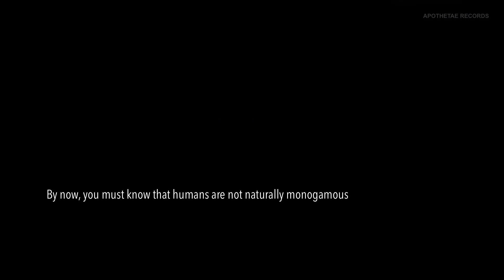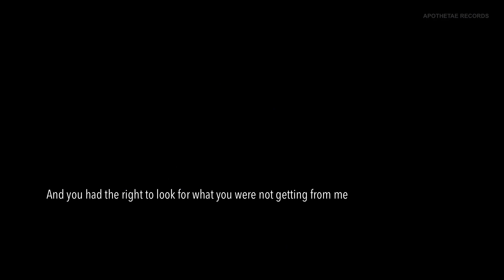YOU CHEATED, SHE UNDERSTANDS | I wish I was an animal | Bedtime Stories for Adults